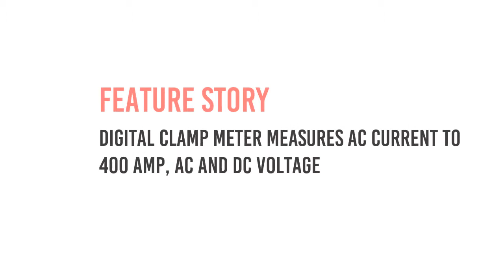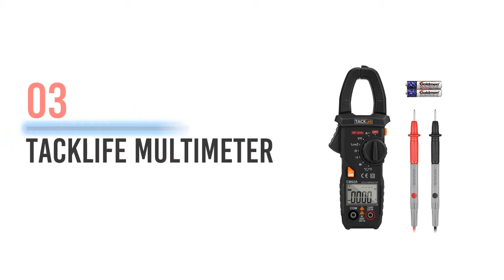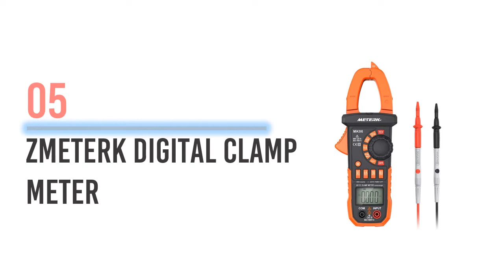5 Best Clamp Meters Which is most accurate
Guys! It's my channel Tools Space. The best Clamp Meters reviews Today I am wanting to share with you. Thanks for your watching. Don't forget to check below for details.

1. Etekcity Digital Multimeter

2. Fluke 323 True-RMS Clamp Meter

3. TACKLIFE Multimeter

4. Signstek UNI-T UT210E Handheld

5. Meterk Digital Clamp Meter